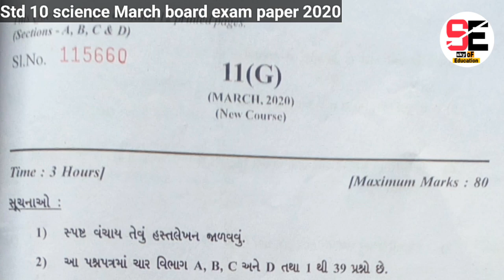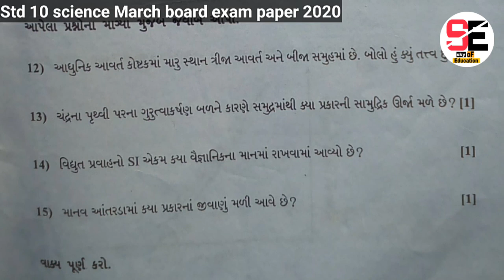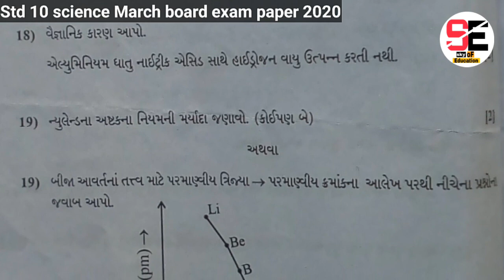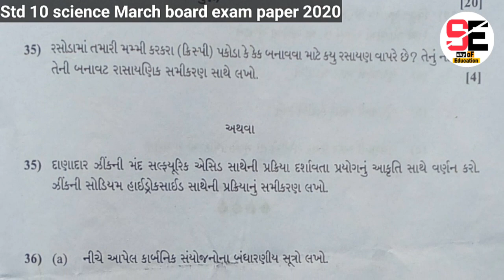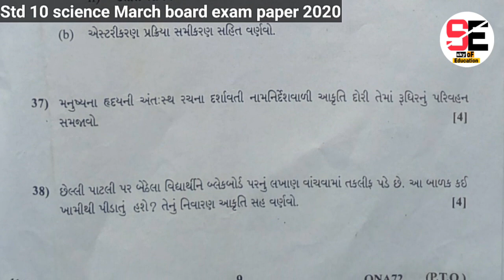Std 10 science imp paper board exam 2022 | 2020ની બોર્ડ પરીક્ષાનું પેપર | જોઈ લો આવું આવવાનું છે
✔️ imp questions ⏺️

⚫ std 10 English imp nearest meaning, short note ,

👉 paper solutions

👉  તમામ પ્રશ્નો જે તમને મૂંઝવે છે તેની તમામ માહિતી  આપણે આ ચૅનલ
       પર જઇશું .

👉study tips

👉 most imp

✨ more.